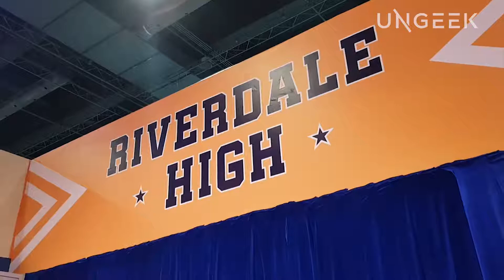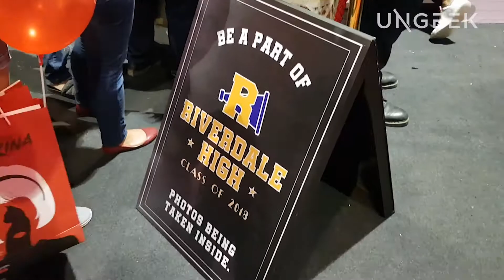Netflix APCC 2018 Ungeek Special Look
This year's AsiaPOP Comicon was a blast and it's thanks largely to Netflix, their gigantic booth and the amount of talent that they brought in! Here's a quick look at what went down during APCC 2018.

Additional Footage c/o Netflix Philippines